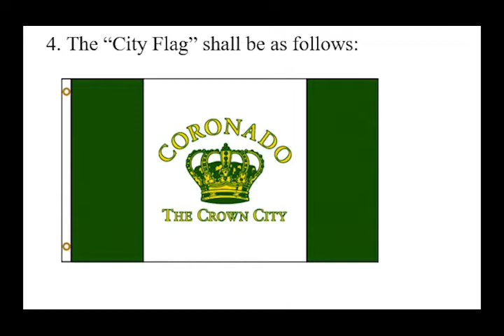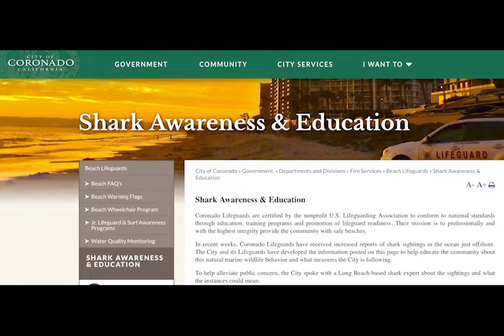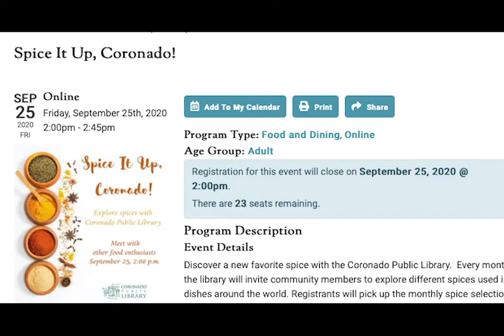Weekly Update Aug. 21, 2020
The Council approved the playground design and equipment for Mathewson Park. Find out more about the complete renovation and what’s next in the latest edition of the City Manager's Weekly Update.

You can also read about work to protect the City’s logos and seals; a Council request for illustrations of alternatives to improve pedestrian safety along the western sidewalk on Ocean Boulevard; a Tennis Center pro shop update; a new shark awareness page on the City’s website; and Martin, this week’s Pet of the Week.

every Friday at noon. This is the City of Coronado government YouTube channel.